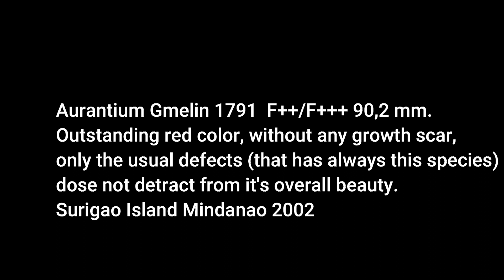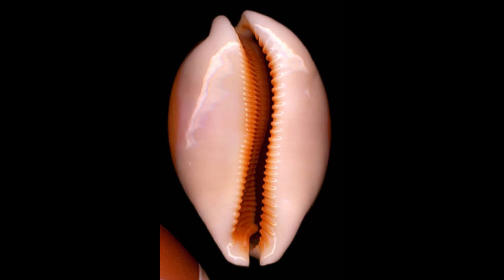Cypraea Aurantium, Gmelin 1791, Surigao Island, Mindanao 2002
Aurantium Gmelin 1791  F++/F+++ 90,2 mm. Outstanding red color, without any growth scar, only the usual defects (that has always this species) dose not detract from it's overall beauty. Surigao Isl. Mindanao 2002